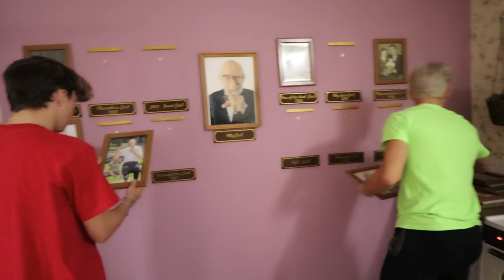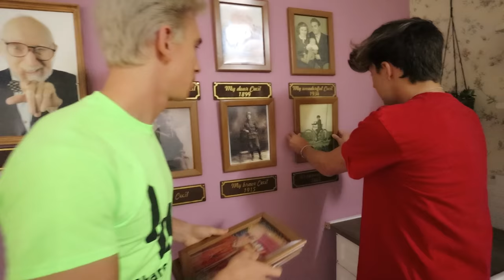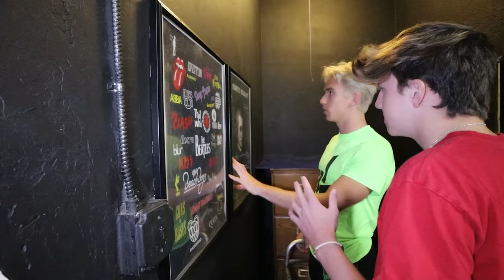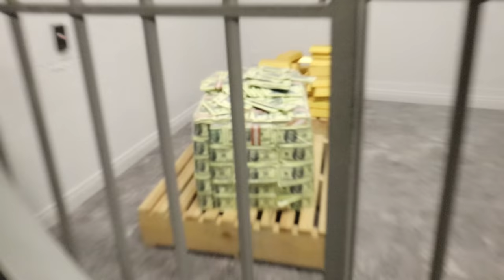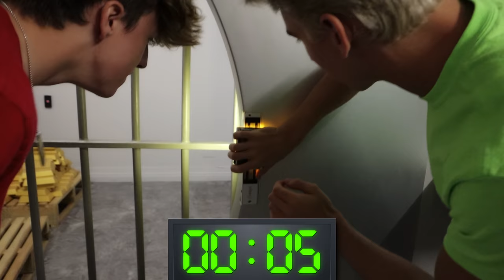WE FOUND a TOP SECRET BANK VAULT ESCAPE ROOM!!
This is the worlds most expensive escape room game. This game is so expensive because if you can escape the room you win all the money inside the hidden bank vault bunker. Today Stephen Sharer and Best Friend Parker Pannell enter into the escape room and race against time to see if they can escape the room and win all $10,000 challenge. As time goes on, there are secret riddles and clues inside of each bunker to solve and the challenge to $10000 gets harder each step of the game. Will the Sharer Fam win this escape room challenge?

▶︎ Vy Qwaint I FOUND THE ROBLOX HACKER! Spy Ninjas Trick Gaming Boss In Real Life To Reveal His True Identity!